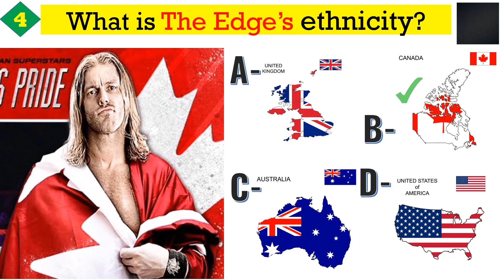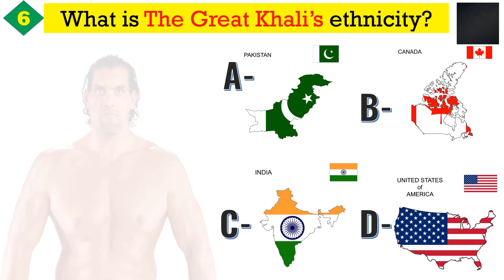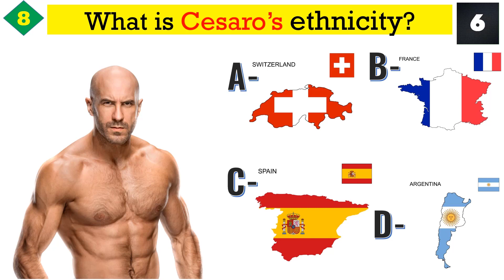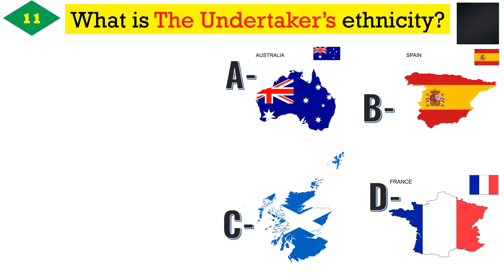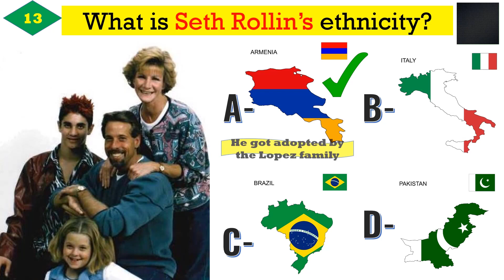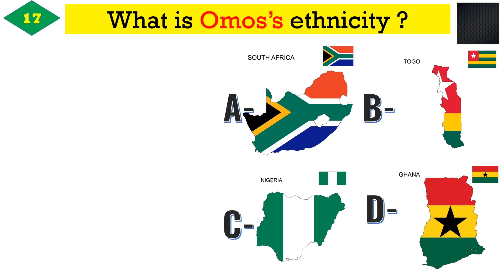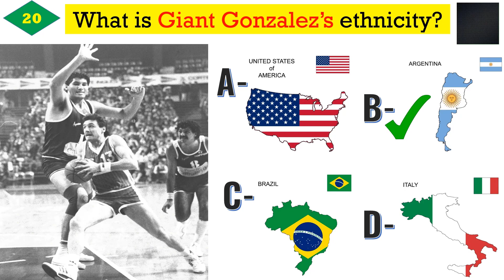WWE QUIZ - Can You Guess WWE Wrestlers Ethnicity / Race? [Where They Are Originally From]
Check out similar video:
1/ WWE QUIZ - Can You Guess WWE Wrestlers By Their Chibi Draw [Lower Than 90% Then Stop Watching WWE!!]

★ Superstars daily life
★ WWE News, Event, Shows
★ Top WWE